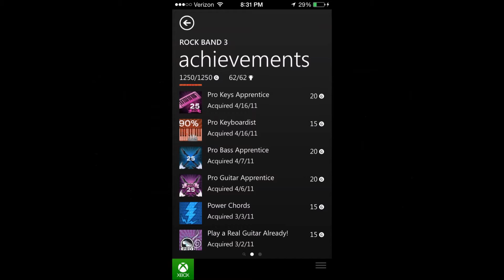Stephen Ragsdale - RB4 Rock Band Road Crew video submission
Stephen Ragsdale
Xbox Live Gamer Tag: Coma White CPW